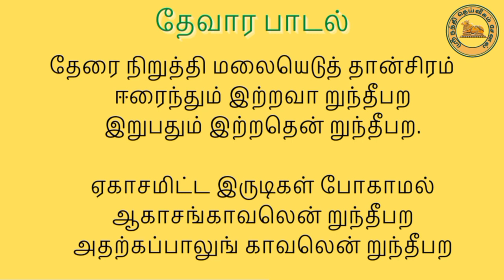"பகைவரை அடக்க உதவும்" பாடல் /"மாணிக்கவாசகர் அருளியது "/உங்கள் அன்பன் குரலில்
A song that subdues the enemy and gives victory / Sung by Manickavasagar / மாணிக்கவாசகர் பாடியது